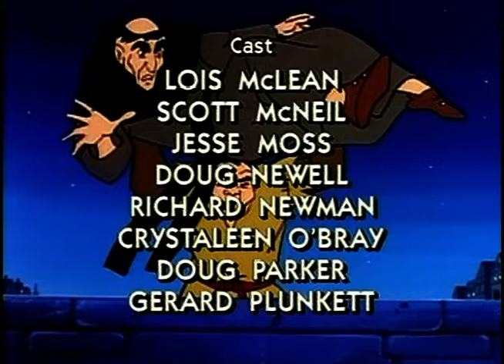Zvonar Bogorodičine crkve - Najlepše bajke - Crtani film | First for Kids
Kvazimodo je beba koju su roditelji napustili, a brigu o njemu preuzima sveštenik Bogorodičine crkve...

Kvazimodo se razlikuje od ostalih svojim ružnim licem i često je izvrgnut ruglu i podsmehu drugih ljudi koji nisu zavirili u njegovo veliko srce puno dobrote. On provodi vreme kao zvonar velike katedrale i jednog dana se susreće sa lepotom ciganke Esmeralde. Kada su nju nepravedno optužili za neučinjen zločin, Kvazimodo je hrabro spašava. Ubrzo ona shvata da se iza njegovog ružnog lica krije duša puna nežnosti i lepote.